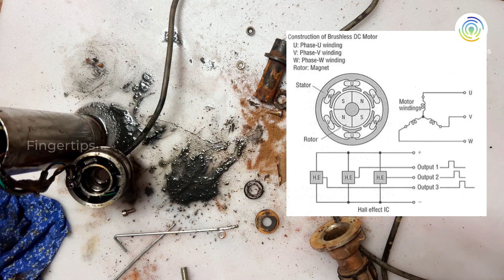Solar Water Pump repair ,submarine type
Submersible Solar Pump 3TSS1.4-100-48/500 ; Type · Submersible Solar Borehole Pumps ; Well Size · 3Inch ; Max Head (Depth): 100M ; Voltage · 48V